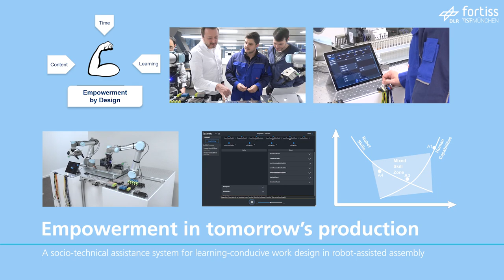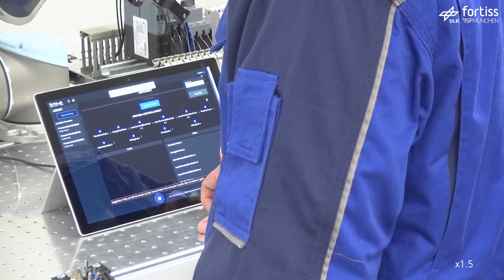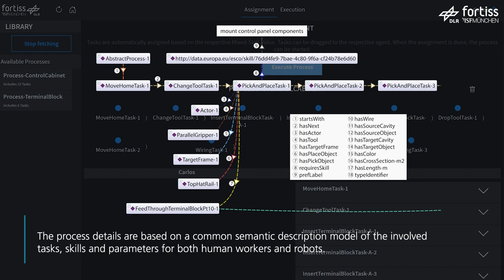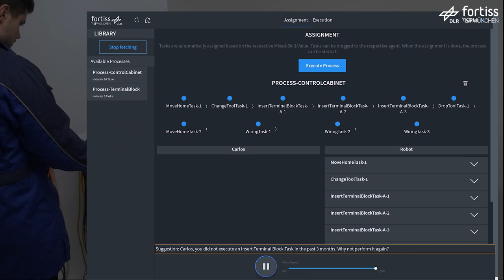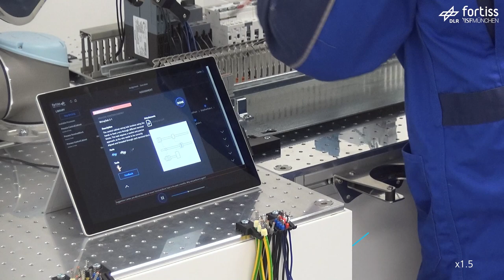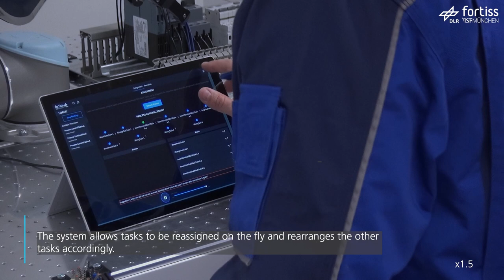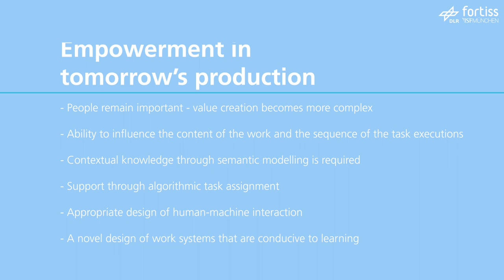EmPReSs - Empowerment in tomorrows`s production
This video provides an overview of our recently concluded interdisciplinary research project EmPReSs that aimed at integrating human labor and AI-assisted robots in industrial assembly lines. It features the development of our Mixed-Skill concept, detailing its application in creating more adaptable and people-focused production environments. The video further outlines our efforts in assessing and implementing measures to enhance worker empowerment, which have been demonstrated via a real-world prototype.
Further details can be found in the associated journal paper (in German): “Soziotechnisches Assistenzsystem zur lernförderlichen Arbeitsgestaltung in der robotergestützten Montage”, Alin Albu-Schäffer, Norbert Huchler, Ingmar Kessler, Florian Lay, Alexander Perzylo, Michael Seidler, Franz Steinmetz, Roman Weitschat.
Gruppe. Interaktion. Organisation. Zeitschrift für Angewandte Organisationspsychologie (GIO) 54, 79–93 (2023).